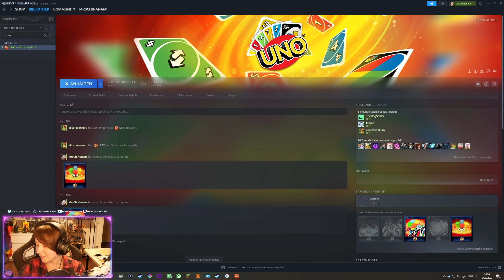UNO 🃏 03 | Wann hört es endlich auf? [Deutsch]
Let's Play UNO
German
Kanal vom lieben Kidma:  @EternalFantasy

Willkommen zu einer spannenden Runde UNO von Ubisoft, dem beliebten Kartenspiel, das du mit deinen Freunden spielen kannst! In diesem Video zeigen wir dir, wie viel Spaß es macht, zusammen mit drei weiteren Spielern in die Welt von UNO einzutauchen.

UNO ist ein zeitloser Klassiker, der Jung und Alt gleichermaßen begeistert. Mit seinem einfachen Regelwerk und der unvorhersehbaren Spielweise sorgt es immer für spannende und unterhaltsame Momente. Jetzt hast du die Möglichkeit, dieses Spiel auch digital zu erleben und deine Freunde herauszufordern.

Das Spiel bietet eine Vielzahl von Modi, die für Abwechslung sorgen. Spiele im klassischen Modus, in dem du versuchst, als Erster alle deine Karten abzulegen, oder probiere andere Varianten aus, wie zum Beispiel Teamplay oder Turniere. Du kannst sogar deine eigenen individuellen Regeln erstellen, um das Spiel noch aufregender zu gestalten!

Die Ubisoft-Version von UNO bietet zudem eine Online-Multiplayer-Funktion, mit der du gegen Spieler aus aller Welt antreten kannst. Zeige dein Können und verbessere deine Fähigkeiten, während du dich durch die Ranglisten nach oben spielst. Beweise, dass du der wahre UNO-Meister bist!

Mit der intuitiven Steuerung und der ansprechenden Grafik bietet das Spiel ein nahtloses Spielerlebnis. Du kannst es auf verschiedenen Plattformen wie PC, Xbox und PlayStation spielen, um sicherzustellen, dass du immer und überall UNO spielen kannst.

Also schnapp dir drei Freunde, lade das Spiel herunter und erlebe stundenlangen Spaß und Gelächter mit UNO von Ubisoft. Fordere deine Freunde heraus, setze Taktiken ein und kämpfe um den Sieg! Worauf wartest du noch? Tauche jetzt in die aufregende Welt von UNO ein!
-Text wurde mit ChatGPT erstellt